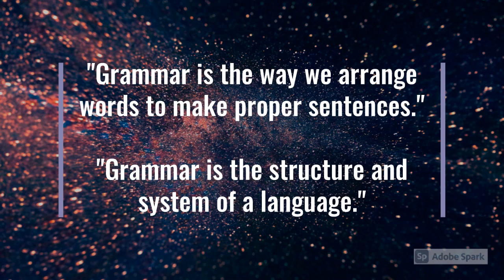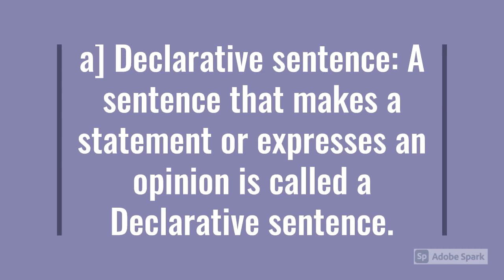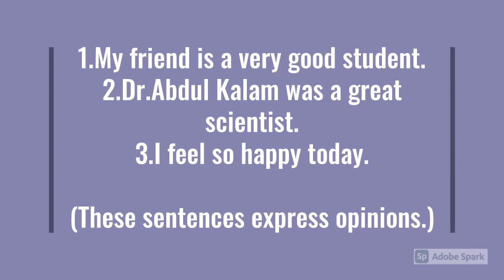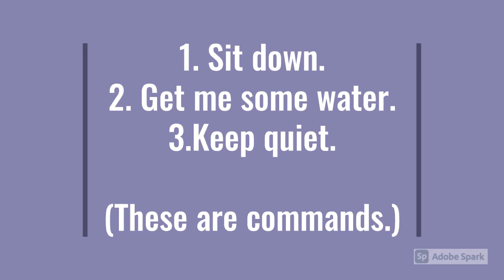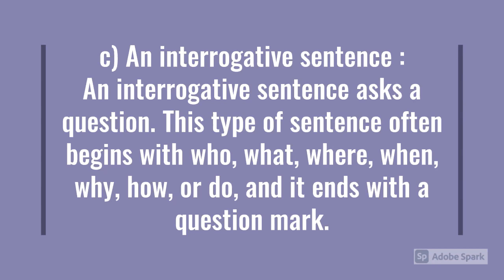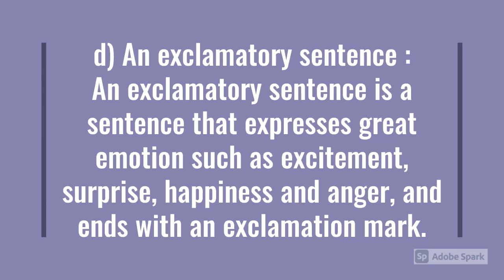Types of Sentences | Grammar Series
Types of Sentences :
a) Declarative Sentence
b)  Imperative Sentence
c) Interrogative  Sentence
d) Exclamatory Sentence